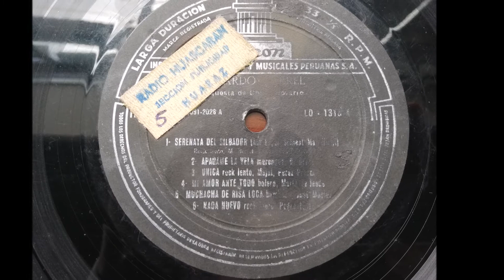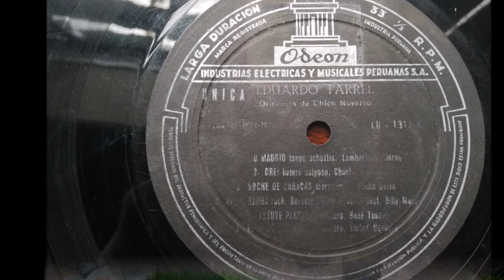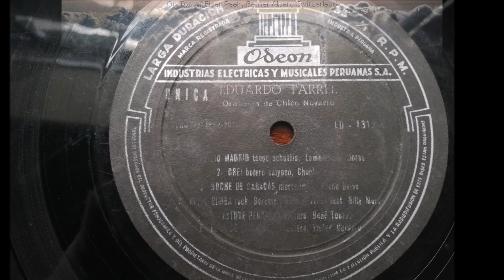EDUARDO FARREL == NADA NUEVO